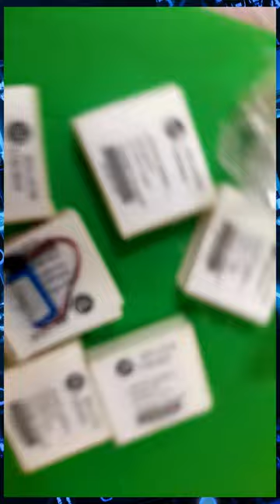AllenBradley 1756BA2 CPU plc Dubai distributor Stockist PLCBattery uaebattery stock #1756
. AllenBradley ##1756-BA2

#1745-B1
#1745-BAT
#1745-LP101
#1745-LP104
#1745-LP151
#1745-LP152
#1745-LP154
#1745-LP156
#1745-LP157
#1746-BAS
#1747-BA
#1747-BAS
#1747-L40
#1747-L524
#1747-L531
#1754-L28BBB
#1755-BAT
#1756-BA1
#1756-BA2
#1756-BATA
#1756-BATM
#1756-L1
#1756-L1M1
#1756-L1M2
#1756-L1M3
#1756-L1MX
#1756-L55M1x
#1756-L55M2x
#1756-L55Mx
#1756-L60M03SE
#1756-L6x
#1763-BA
#1764-LRP
#1769-BA
#1769-BA2
#1769-L30
#1769-L32E
#1769-L35E
#1770-HMA
#1770-XL
#1770-XO
#1770-XR
#1770-XY
#1770-XYB
#1770-XYC
#1770-XYC/A
#1770-XYV
#1770-XYV/A
#1770-XZ
#1771-BA
#1771-BL
#1771-HMA
#1775-L3
#1775-L4
#1775-ME4
#1775-ME8
#1775-MEA
#1775-MED
#1775-MEF
#1775-MS4
#1775-MS8
#1775-MSA
#1775-MSD
#1784-T30
#1784-T50
#1785-L30B
#1785-L40B
#1785-L40L
#1785-L60B
#1785-L60B/L
#1785-L60L
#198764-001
#2090-DA-BAT
#2090-DA-BAT2
#2706-NB1
#6630-U1
#8520-BAT
#8520-LIBAT
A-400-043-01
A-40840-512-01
#1769-L31
#1769-L32CR
#1756-L55M12
#1756-L55M13
#1756-L55M14
#1756-L55M16
#1756-L55M22
#1756-L55M23
#1756-L55M24
#1756-L61
#1756-L62
#1756-L63
#1756-L64
DantonaCOMP-295
LS14250-K20
#1794-L33
#1794-L34
PLC-3
PLC-3/10
PLC-5/11
PLC-5/20
PLC-5/30
PLC-5/40
PLC-5/60
SLC-100
SLC-150
SLC-5/01
SLC-5/02
SLC-5/03
SLC-5/04
SLC-5/05
SLC-500
TL2150-C
TL-5135